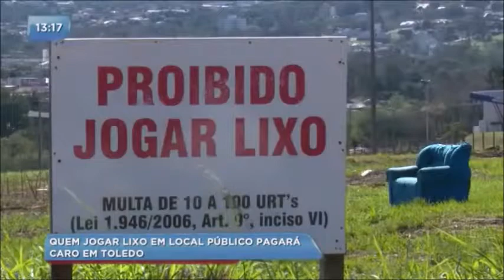Toledo passa a multar pessoas que jogam lixo em local inadequado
A partir do mês que vem, os proprietários dos imóveis serão multados e obrigados a retirar o material descartado incorretamente.